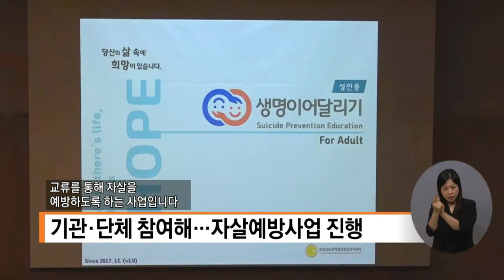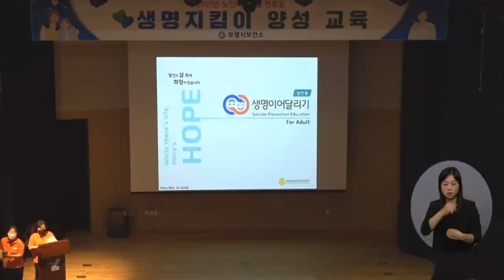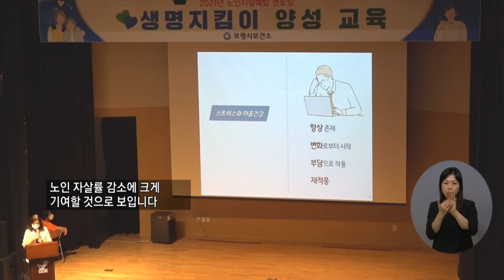복지TV뉴스 1566회 8월 11일 (수) 주요3_보령시, 생명지킴이 양성교육 실시_조은빈 기자